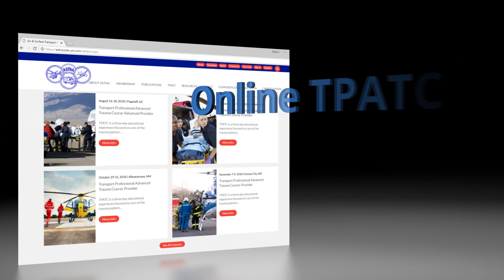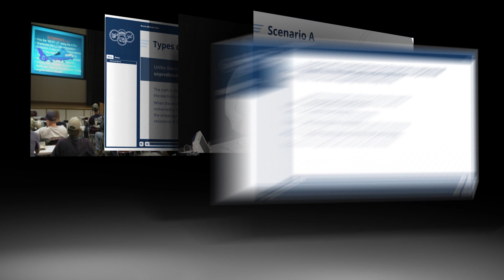ASTNA Online Transport Professional Advanced Trauma Course (TPATC)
Extend your knowledge, brush up on skills, and further your career with ASTNA’s NEW Online Transport Professional Advanced Trauma Course (Online TPATC)! The content and features you love about TPATC presented in an easy to navigate online format designed for your busy schedule that is available anytime, anywhere, and on any device! Once registered, gain access to over 16 hours of CAMTS-approved continuing education content. The eLearning and video modules cover a broad range of topics and skill levels. This material has been updated using the most current resources and covers all aspects of trauma in critical care transport.
Online TPATC includes multiple lectures, trauma images, patient assessment scenarios, and a review of common chest x-rays in trauma patients as well as videos demonstrating surgical skills, airway skills, and patient assessments. The all-new course assessment exam reinforces your learning and provides quantitative, trackable data on completion and passing percentages.

Designed for the busy transport professional, Online TPATC gives you and your team the assets you need to learn and receive verification of TPATC’s content without the expense of travel or time away from work.
Online TPATC was designed to provide CAMTS-recommended didactic content to fully satisfy CAMTS transport education requirements when taken in conjunction with your program’s own hands-on skills.

For more information about the Online TPATC or the 2-day in-person TPATC course, go and take your transport and trauma knowledge to new heights!